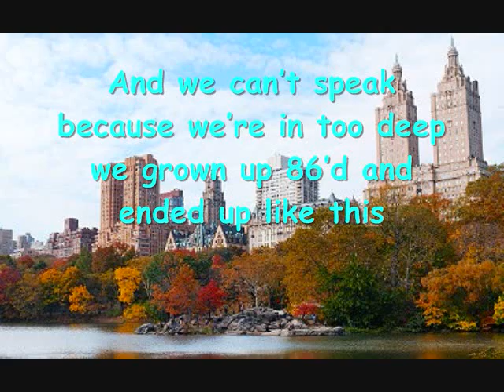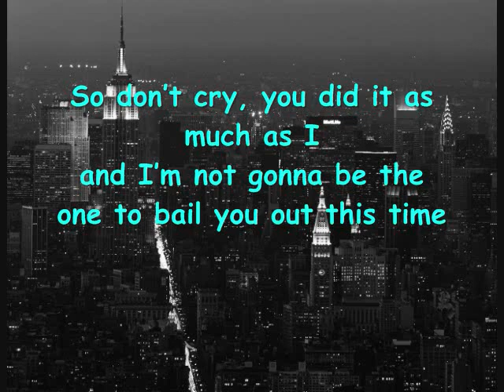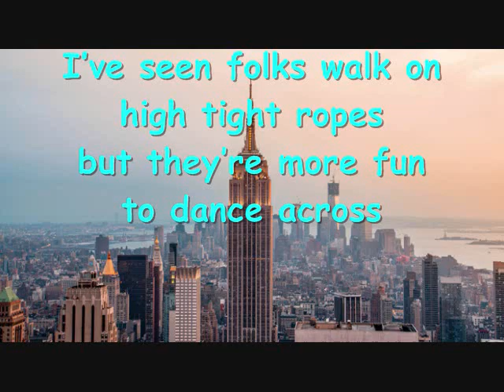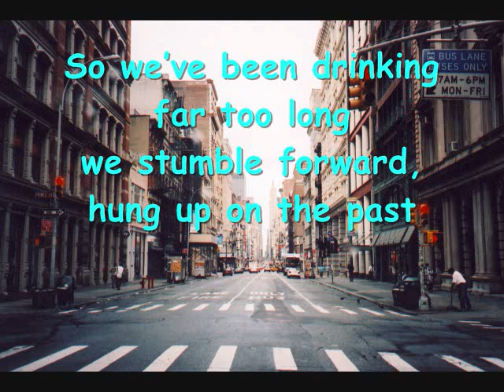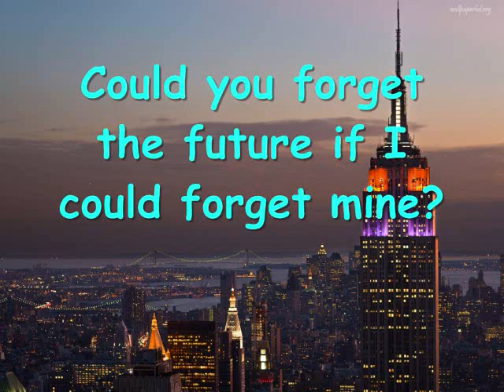The So So Glos- Lost weekend (Lyrics)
The So So Glos- Lost Weekend